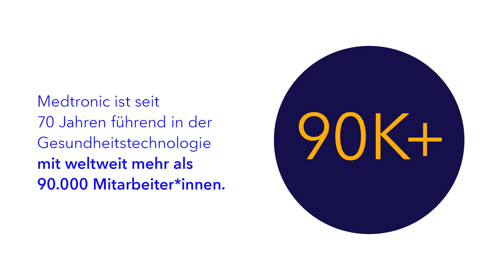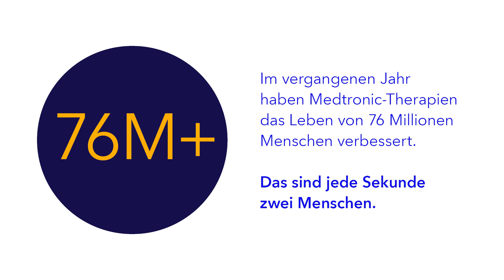Interview mit Vera Maier | CNC Operator Medtronic Deggendorf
Medtronic ist seit 70 Jahren führend in der Gesundheitstechnologie mit weltweit mehr als 90.000 Mitarbeiter*innen – Vera ist eine von ihnen.
Es ist ihre erste Arbeitstelle nach der Ausbildung, die sie 2010 bei Medtronic begonnen hat. Seitdem arbeitet sie als Zerspannungsmechanikerin an der Maschine und fertigt Peek-Implantate.
Die Arbeitswege sind kurz, Arbeitszeiten sind gut und die Bezahlung war auch in Ordnung – sie hätte es nicht besser treffen können, erzählt Vera im Interview. Die Arbeit im Team ist super, es sind schon tolle Freundschaften entstanden in der Firma.
Ihre Highlights des Jahres sind die alljährliche Weihnachtsfeier und alle zwei Jahre die Sommerparty’s.